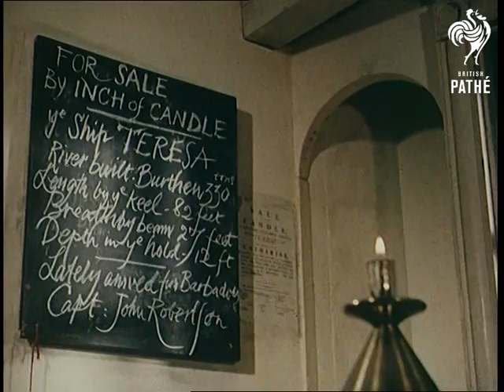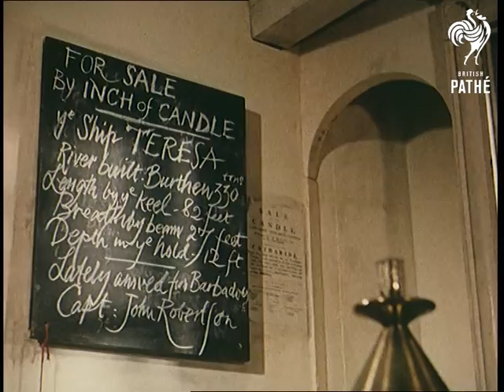Lloyd's Coffee House (1960)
Lloyd's Coffee House was a coffee shop in London originally on Tower Street in around 1688. The coffehouse was a popular place for sailors, merchants and shipowners. While drinking coffee they got the news on shipping and goods from Mr. Lloyd.

Various M/Ss of exteriors of modern buildings in London; Castrol building in Marylebone Road; an unidentified one, possibly in Berners Street, with an interesting corrugated canopy above it; Sanderson building in Berners Street - all are "somewhat characterless" as the commentator says.  M/Ss of the Lloyd's of London building in the City; it looks fairly modern, not sure when it was built, but it does have much more character than the flat glass-fronted buildings we saw previously.

M/S of a recreation of Lloyd's Coffee House in London as it looked when it opened in 1688; a man carries in a sack of coffee beans; another sweeps the paving stones outside; two gentlemen approach the entrance and go in - all are wearing 1680s costume; the two gents wear curly wigs and tricorn hats.  M/Ss inside the coffee house as the men stand at the bar and watch a grinning serving wench grind some coffee beans; a serving man drawers some hot water from a large copper urn in the fireplace into one of a row of copper coffee pots.

Commentator tells us "Edward Lloyd catered for ships' captains and merchants... he even started an intelligence-cum-news service, dispatching runners to the docks to fetch the latest shipping news...he also held auctions...let's listen", and we see in M/S a gentleman sitting at a table with a younger man; a serving man brings their coffee and we hear natural sound as the older one explains the candle auction process to the younger.  The property being auctioned goes to the man who bids last before the candle goes out.

M/S of a blackboard in the coffee house; written on it are details of a ship 'For Sale by Inch of Candle'.  M/Ss of men, some smoking clay pipes, sitting at tables who bid for the ship (in natural sound) intercut with C/Us of a candle about to go out.  One of the men bids 1200 guineas just before the candle goes out.  M/S of the scene inside the coffee house as the owner calls out "Sold to Mr Durant for 1200 guineas".

Commentator says "Because of this concentration of captains and merchants, the insurance brokers of the time began going here instead of from office to office", and we see in various M/Ss and hear in natural sound an insurance broker going from table to table discussing insurance of a ship called 'The Worcester'.  He exchanges greetings and obtains the signatures of two men, shakes hands with the second one and walks out of the coffee house.

Note: print used for transfer; mute neg is incomplete.  The documentary 'This Is Lloyd's' (see separate record) contains footage that was probably shot at the same time as this reconstruction of 1688 (same sets, costumes etc).
 FILM ID:103.23